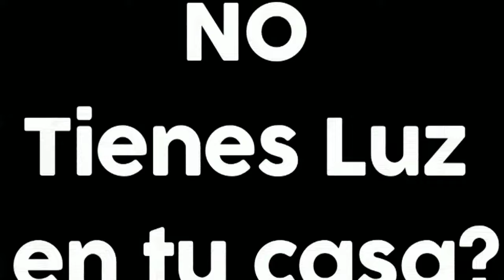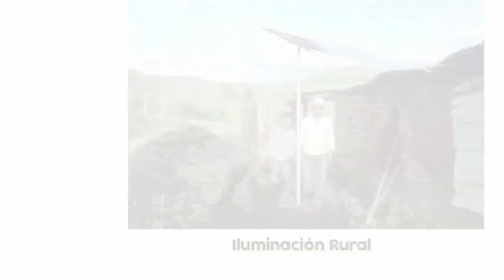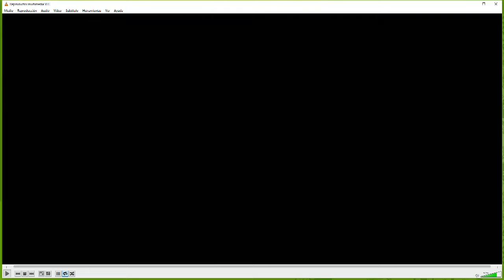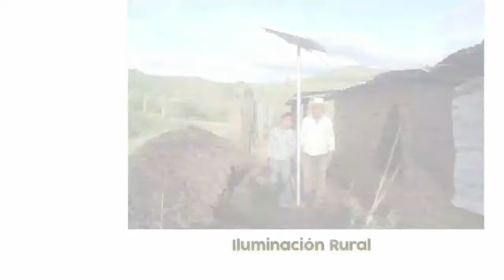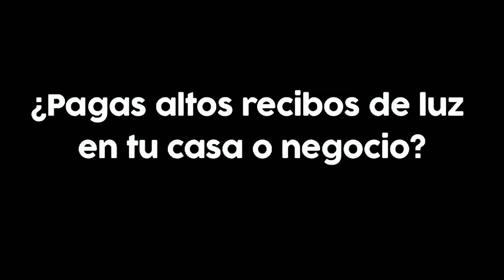Chapulineros de Oaxaca Vs Ocelotes de la UNACH 18/Octubre/2015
Partido de Futbol entre los Chapulineros de Oaxaca contra los Ocelotes de la UNACH Chiapas